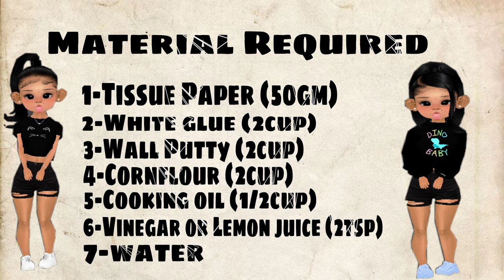Air dry paper clay/Tissue paper clay/ Homemade paper clay/easy recipe ofpaperclay@Destinationofpeace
This video presents how to make paper clay at home easily. Things which i used for this clay are already at home or you can buy them easily from market.
MATERIAL REQUIRED
1-Tissue Paper 50gm
2-White glue 1 cup
3-Wall Putty 2 cup
4-Cornflour 2 cup
5-any Cooking oil 1/2 cup
6-Vinegar or Lemon juice 2 tsp
Hope this video helps you a lot.
If you have any suggestions or feedback regarding this video, let it share in comment box. Your response is valuable to us.
@Destination of peace